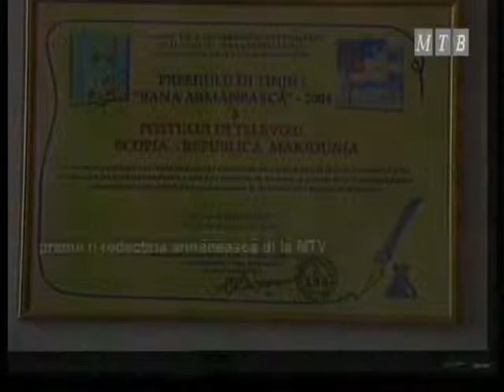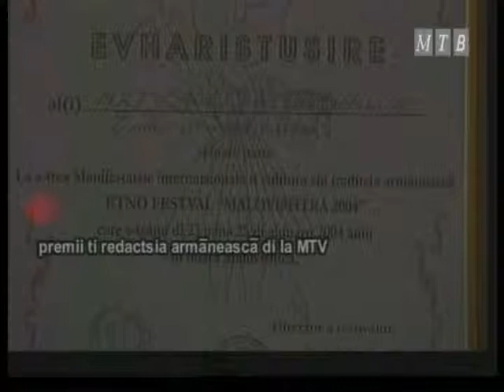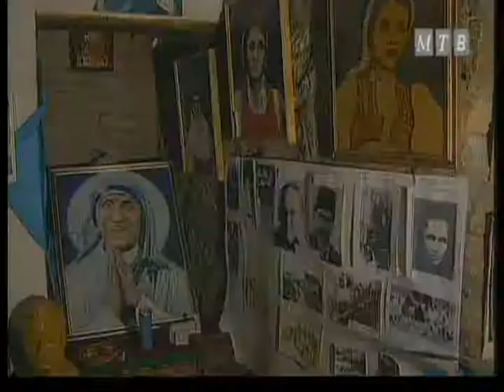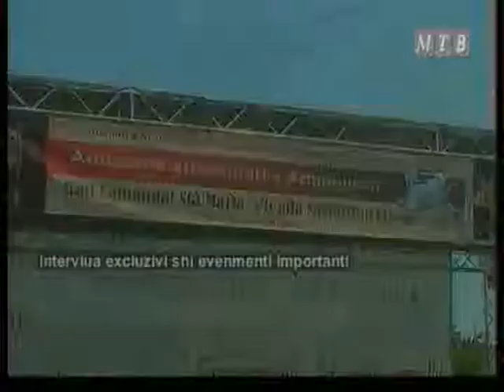Film prezentari 20 Anji MTB pi armaneashti